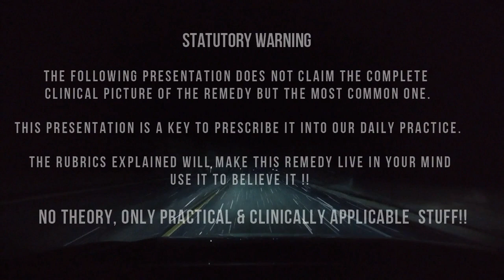HHF Homeopathy in Hindi | Ignatia Part 1 | नैतिकता,सदाचार, सही-ग़लत, अत्याचार सहना, घर की बात घर में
शायद उनका आखरी हो ये सितम..हर सितम ये सोचकर हम सह गये..

हम वफ़ा करके भी तनहा रह गये.. दिल के अरमां आँसूओमें बह गये..
दोस्तो और एक बहोत ही भिन्न बहोत ही आसान पर्सनॅलिटी लेके आए है. इग्नेशिया.
टिपिकल कल्चरल, ट्रडीशनल, नितिमत्ता, मोरल वाली, हमेशा सही होती है ऐसी इग्नेशिया.
Morals are principles and beliefs concerning right and wrong behaviour.
हमेशा सही-ग़लत के चक्कर में उलझी हुई. सुशील, घर की बातें घर में रखनेवाली..
उसके लिए चाहे कितना ही सहना पड़े सह लेती है..  लेकिन एक दिन उसकी सहन करनेकी क्षमता ख़तम हो जाती है.
फिर वो कैसे बर्ताव करती है.. पहले कैसे सहन करती है.. बाद में कैसे गुस्सा एक्सप्रेस करती है. यह सब हम इन Ignatia पार्ट १ और पार्ट २ वीडियोस में समझनेकी कोशिश करेंगे.
अपने देश में बहोत सारी महिलाए इग्नेशिया के स्टेट में जाती है..  आपके पास सालो-सालोँका मायग्रेन, सोरियासिस, दमा, आर्त्राइटिस जैसी बीमारिया लेके आएँगी.. आपको शारीरिक बीमारी में उलझना नही है.. उसकी बीमारी की जड को समझना है और होमिओपथी दवाइया कैसे रोगी के शारीरिक और मानसिक सारी चिजे सही कर देती है. फॅमिली के बीच के तनाव ख़तम कर देती है. आप इसे खुद अनुभव कीजिए.

मरीज को अगर सर दर्द है या कोई भी तकलीफ़ उस वक्त आपके क्लिनिक में हो रही है तो उसे दवा की ३० / २०० पोटेंसी की ३ खुराक दे १५ मिनिट के अंतर में और फिर देखे उसकी तकलीफ़ आपके क्लिनिक में ही ठीक होना चालू हो जाएगी.

You have to experience it to believe it..  Then follow up weekly then monthly until she is completely fine.  फॉलो अप में पूछे उसका गुस्सा चिड़चिड कैसी है. घर में पहले जैसे झगड़े होते है क्या. वो खुद पहले जैसे ही सोचती है या उसके सोच में बदलाव आया है. आप दंग रह जाएँगे हर लेवेल पर इंप्रूव्मेंट दिखेगा. हार्मनी बनती दिखेगी.
Watch this beautiful hindi movie called DOR to understand more about Ignatia played by Ayesha Takia.